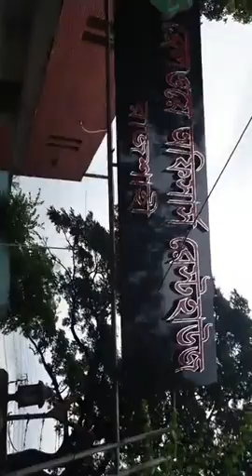Rajshahi City Tour ll অপরুপ ও ঐতিহ্যবাহী রাজশাহী শহর ll Rajshahi City Most Beautiful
রাজশাহীতে ড্রেনে টাকা, কুড়াচ্ছেন নিম্ন আয়ের মানুষ

রাজশাহী রেলওয়ে অফিসার্স মেস ভবনের সামনে অগণিত মানুষের ঢল। সবার চোখ ড্রেনের দিকে। ভীড় ঠেলে সামনে গিয়ে দেখা যায় কিছু মানুষ খুব খোঁজাখুঁজি করছেন কি যেন। কেউ একজন পেয়েও গেলেন প্রত্যাশিত বস্তুটি। হাতে ৫০০ টাকার নোট। কি আশ্চর্য! ড্রেনে ভাসছে টাকা? শুনে আরও লোক সমাগম বেড়ে গেল। নিম্ম আয়ের মানুষ তখন নিজেরাও নেমে গেলেন সে টাকা কুড়াতে। কেও টাকা পেয়ে পকেট ভর্তি করছেন আবার কেও চেস্টা চালিয়ে যাচ্ছেন। তবে পাচ্ছেন তো সবাই-ই। প্রত্যক্ষদর্শীরা জানান, কে বা কারা নিজেদের অনিয়ম রুখতে ড্রেনে টাকা ফেলে দিয়েছেন। সেখানে ১হাজার,৫০০,১০০,২০,১০ এবং ৫ টাকার নোটও বিদ্যমান ছিল। টাকা ভাসয়ে দেখে প্রথমে একজন এবং পরে অনেক খেটে খাওয়া মানুষ নেমে পড়েন ড্রেনে। …..নামের এক ভাংড়ি বিক্রেতা তার কুড়ানো টাকাগুলো রেখেছিলেন পকেটেই। প্রতিবেদককে টাকাগুলো দেখিয়ে তিনি বিবরণ দেন কিভাবে পেলেন টাকাগুলো। বিস্তারিত আসছে